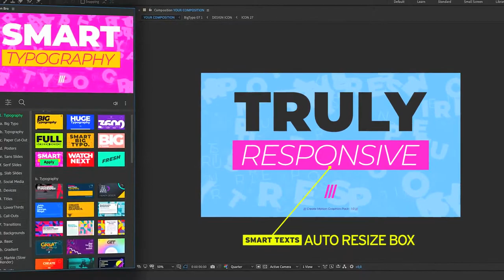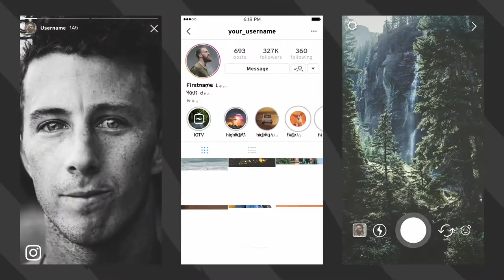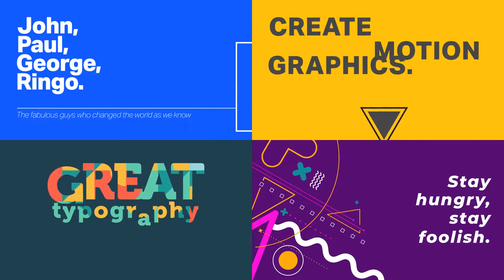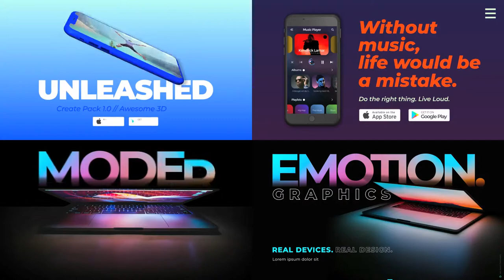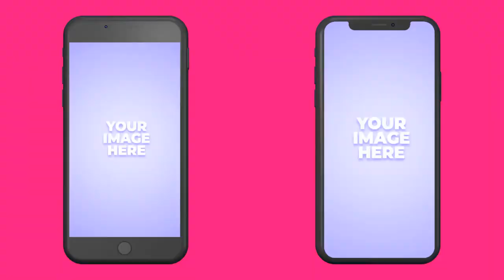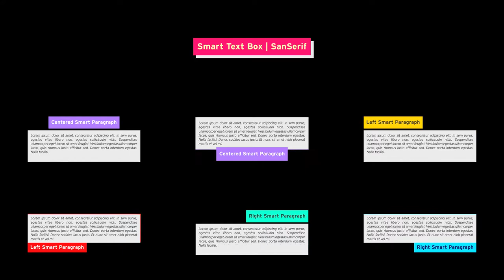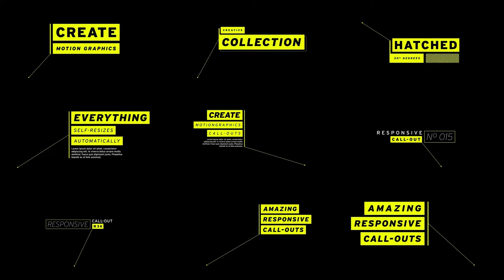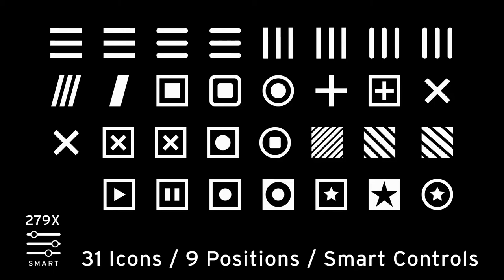Create Pack - [AE Template]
CREATE PACK 1.0 – PRODUCT INFO
+3.600 Elements
+12.000 Emojis with Emoji Creator Pro
After Effects CC 2014.2 or higher.
3D Devices requires CC2017 or higher
Free Motion Bro Extension
Auto Scale to any Size and Format
Speed and Duration Control
Auto-Sync with Free Adobe Fonts
Simple Smart Controls
Lastest Trendy Elements
Free Future Updates
Fast Premium Support in English
Suporte Premium em Português
Free Additional Content
Video Tutorials
Ready for all languages.
Ready for Any Resolution.
Promo Video Project Not Included